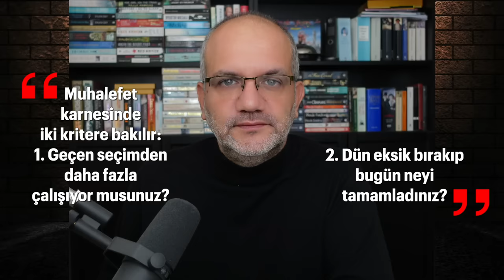Biriken gaz dün patladı | Tarık Toros | Analiz | 8 Eylül 2024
8 Eylül 2024

• CHP gene başkanlık katı İşi gücü bırakmış, Erdoğan’ın adaylığına kafa yoruyor.
• İmamoğlu'na siyasi yasak tartışılırken Erdoğan'ın adaylığı kesinleşti
• Ekrem İmamoğlu parti politikalarından, normalleşme siyasetinden, Özgür Özel’in tutamadığı basit vaatlerinden, 31 Mart’ta yakalanan rüzgarın değerlendirilememiş olmasından fena halde rahatsız.
• Mansur Yavaş, “sessiz güç” olarak geçirdiği 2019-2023 döneminden çıkardığı derslerle, bu defa daha aktif olacak fakat nereden başlayacağını henüz kestirebilmiş değil.
• Özgür Özel’e gelince: 1 Haziran’da Selahattin Demirtaş’ı cezaevinde ziyaret edeceğini söyledi, AKP’li Tuğrul Türkeş gitti görüştü, o hala gidecek.
• Özgür Özel liderlik sınavından kalmıştır. Olmaz, olmayacak.
• Ekrem İmamoğlu’nun geçen seçimden bu tarafa arasının limoni olduğu Kemal Kılıçdaroğlu ile buluşması geçiştirilmemeli.
• Mansur Yavaş şimdilik “beni bu tartışmalara meze yapmayın” diyerek mesafe koymuş görünüyor. O da sahaya inerse -ki son kurultayda sesini yükseltti- Özgür Özel, CHP Genel Müdürü olur.